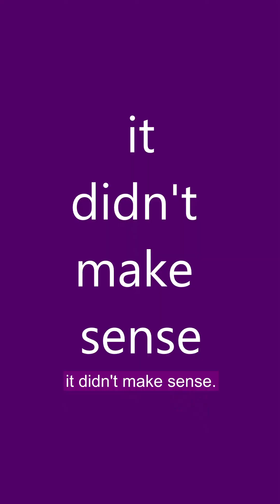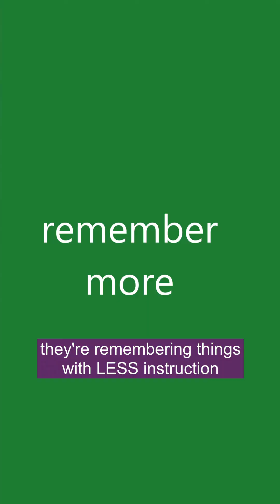Why Today's Math Classes Aren't Like Yours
Why You Should Embrace the New Way Math is Taught

Frustrated with the new math methods?

It's time to understand the WHY behind the change! The old way of teaching math wasn't working for many students. It's time to shift our mindset and support the next generation of problem-solvers.

Discover how the new approach:
-Focuses on conceptual understanding and critical thinking
-Builds on students' existing skills and strengths
-Prepares students for success in an ever-changing world

Get ready to:
-Revolutionize your understanding of math education
-Support the next generation of problem-solvers and critical thinkers
-Embrace the change that's making math more accessible and fun for everyone!